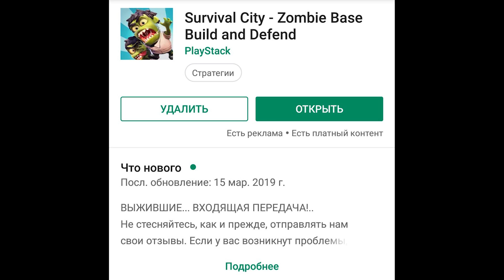30 НОЧЬ В Survival city